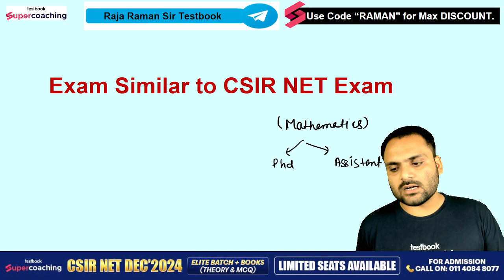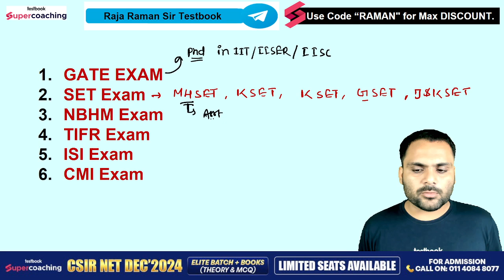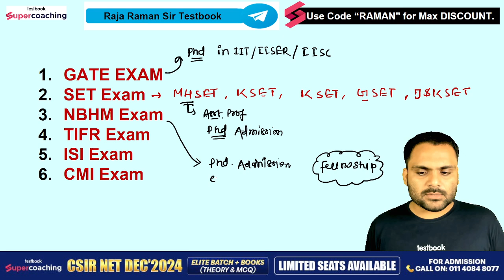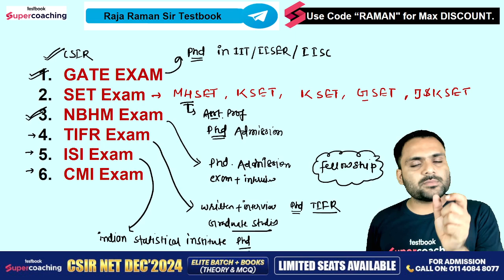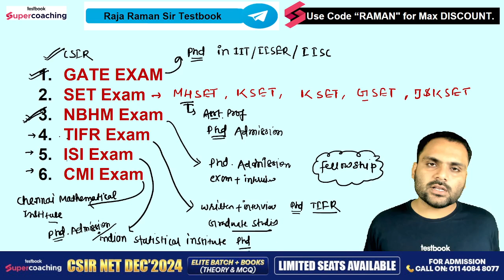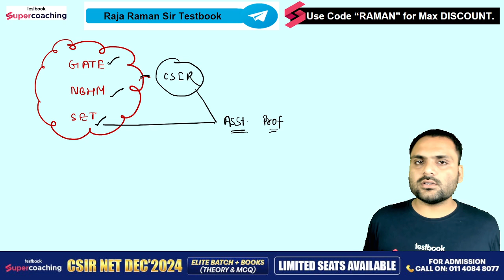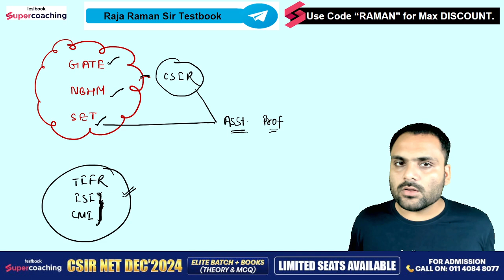Prepare For These 6 Exams Along with CSIR NET | Must Watch | By Raman Sir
👉Fill out the Google Form Now to Join🔥 Elite Batch 2.0 to Achieve JRF in Dec 2024

Prepare For These 6 Exams Along with CSIR NET  A Must Watch," Raman Sir shares his expert advice on six crucial exams that every CSIR NET aspirant should consider preparing for. This session is designed to help you expand your career opportunities and enhance your academic and professional journey.
👉Fill out the Google Form Now to Join🔥 Elite Batch to Achieve JRF in Dec 2024

➡️ Join SuperCoaching for CSIR NET Mathematical & Physical Science by Testbook TG Channel